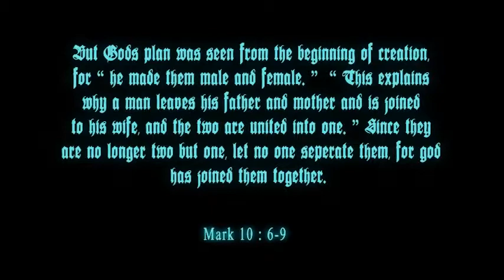Herron Wedding 09-09-09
Pilar and Mike Herron wedding 09-09-09
Happy 1 Year Anniversary
Filmed on location in Ohio
Shot and Edited by One Concept Films